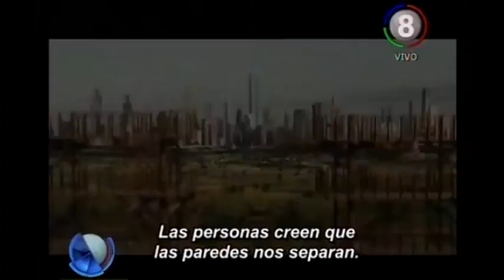Estrenos de Cine 10-03-16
Como todos los jueves hay nueva función en todas las salas tucumanas, quienes este jueves se renuevan trayendo cuatro estrenos, de diversos géneros para disfrutar.